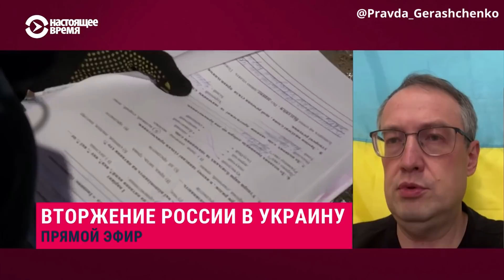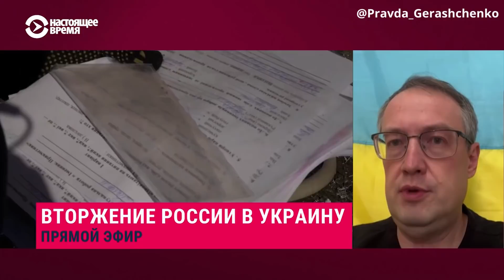Антон Геращенко в эфире "Настоящее время", 18.03.22